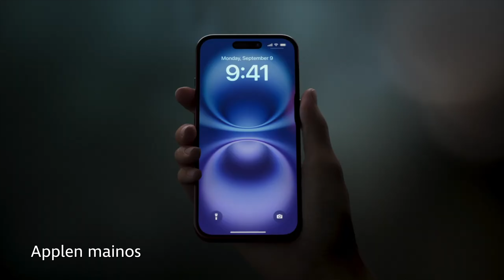iPhone 16 vs 16 Pro - Mikä malli kannattaa ostaa?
Apple julkisti uudet iPhonet! Mikä malli kannattaa ostaa?

Kiitos jäsenille: Ville A

*Näitä käytän videoideni tekemiseen!

Kamerat: Sony A6300, iPhone 16 Pro
Editointi: Final Cut Pro (Mac)

©Veikko Venemies/ VWV Media 2024

HAKUSANOJA:
iPhone, iPad, Apple, Mac, Apple Watch, Venemies Tech, Veikko Venemies, AirPods, Tekniikka, Tech, Samsung, OnePlus, teknologia, iPhone 16, Apple Watch Series 10, AirPods 4, iPhone 16 Pro Max

Videon kuvaus sisältää * merkillä merkittyjä mainoslinkkejä